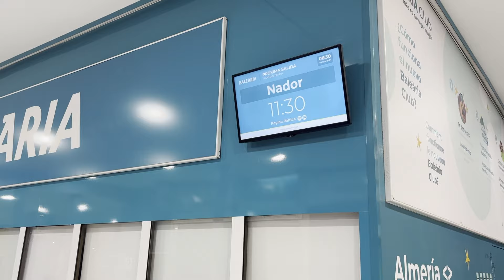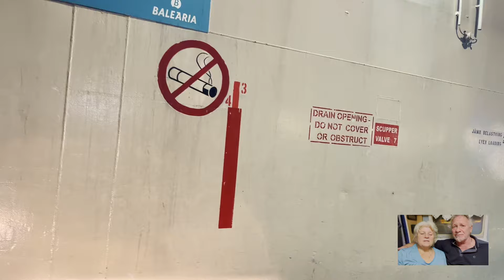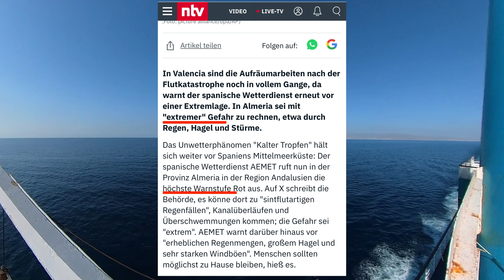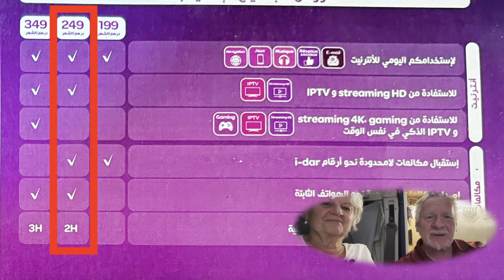Marokko 2024/2025 Teil 2 - endlich Marokko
Endlich Marokko! Unsere Reise geht wesentlich entspannter weiter. Wir sind ein paar Tage zwischen Nador und Saidia zum "Ankommen". Auf den Markt gehen, SIM-Karten besorgen, entspannen.
Weiter geht es über Oujda nach Ain-Bni-Mathar. Hier sind wir auf den Spuren des James Bond Films "Spectre" und übernachten auf einem Bauhof. Mal ganz etwas anderes.